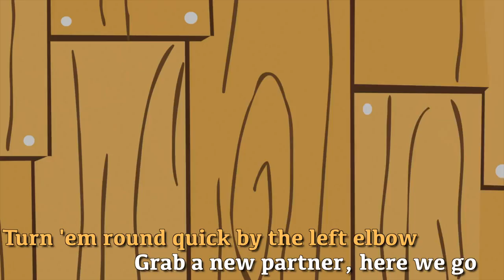Raise this barn song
My little pony S3 E8から